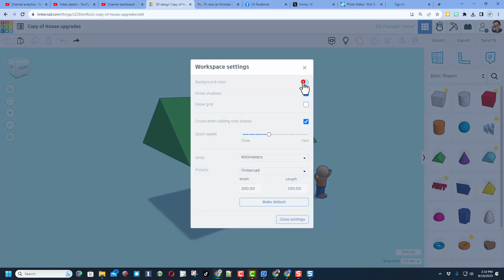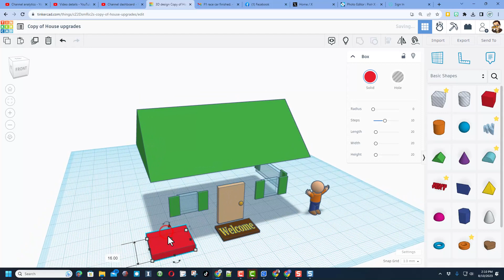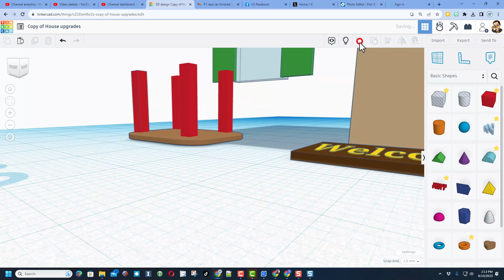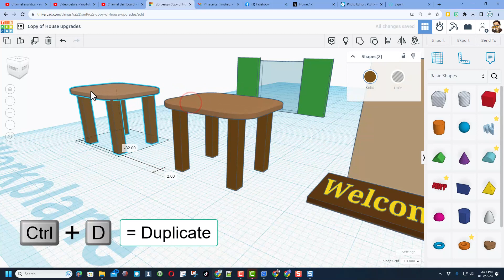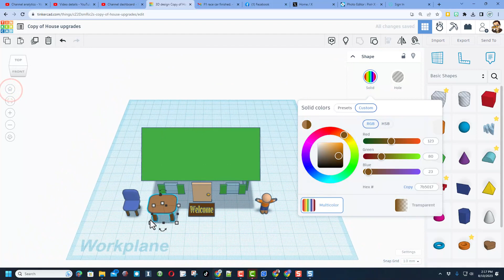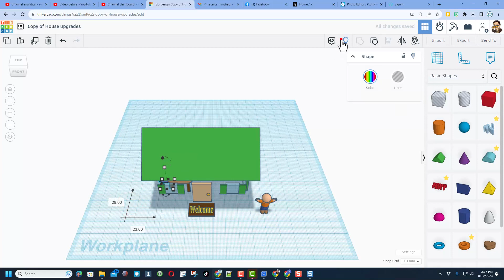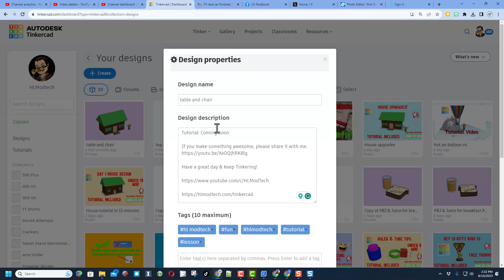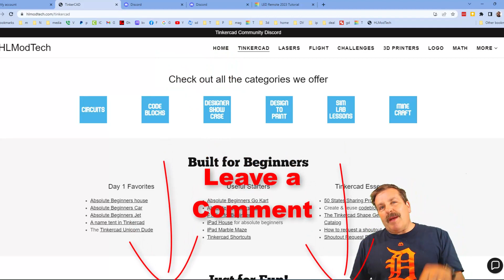The Easiest Tinkercad Table & Chairs for our Day 1 House Project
The Easiest Tinkercad Table & Chairs for our Day 1 House Project.   This is a continuation of the Tinkercad house project for 2023. If you have not completed that tutorial you can find it